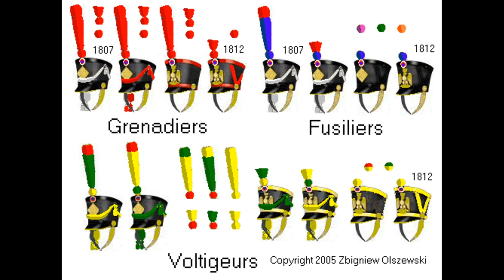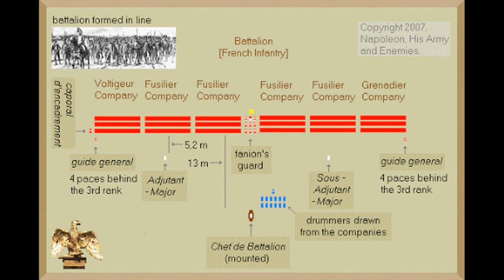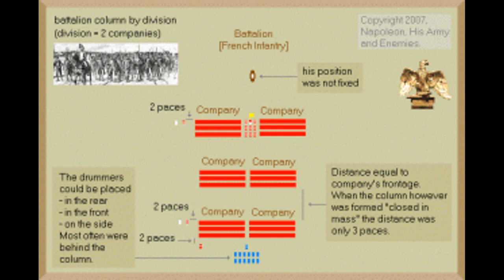Napoleonic Basics: Flank Companies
in today's episode we look at the elite companies within the regular line battalions, the lights and the grenadiers.

Many of the iconic troops and uniforms are from these companies and today we look at who had them, what they did and how Black Powder portrays them